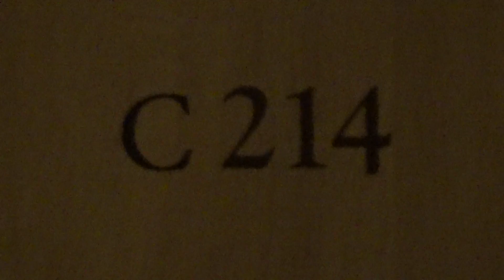Our Beniital Margus Aarne